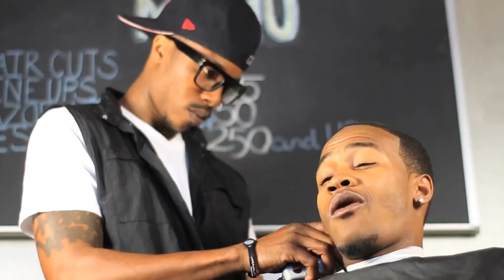YC x Yung Booke x I Know x Star Rize Media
YC (Feat. Yung Booke aka Flya) - I Know